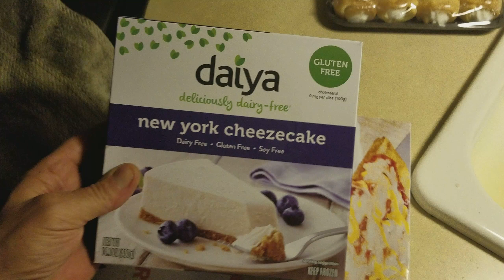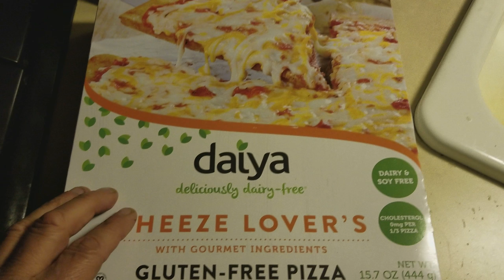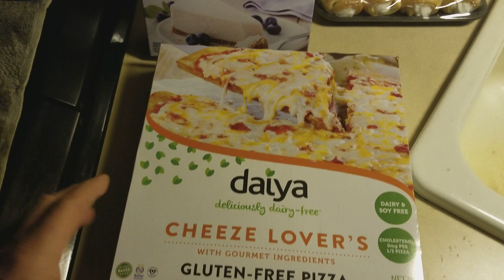Vegan Goodies grocery run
Hey everybody hope you found this video helpful as to what kind of goodies us vegan eat.